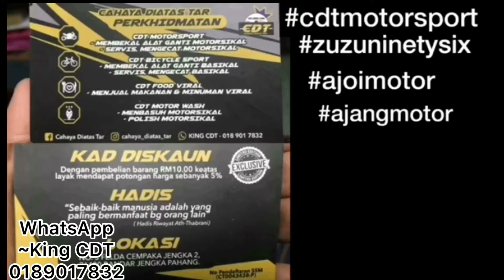RXZ TUKAR EXZOS PAIP POWER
Dunia Sukan Pemotoran